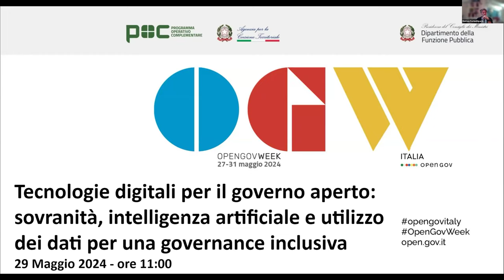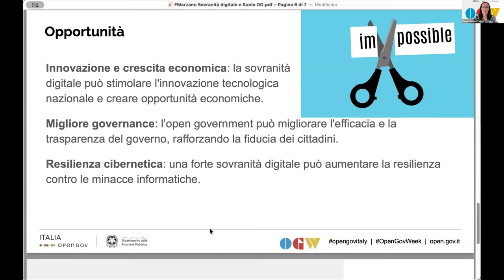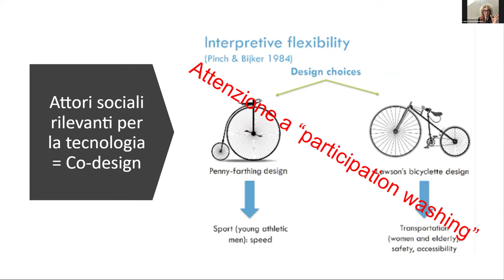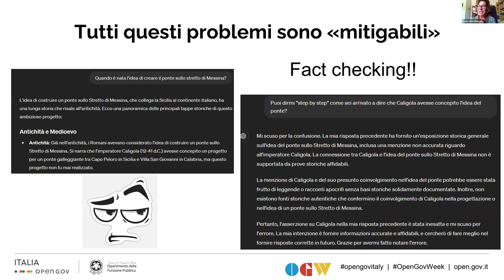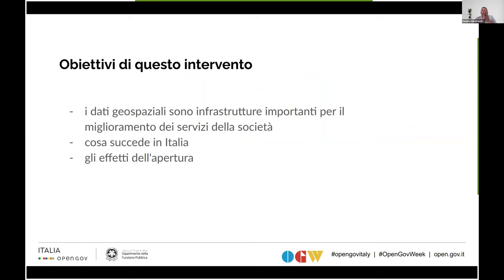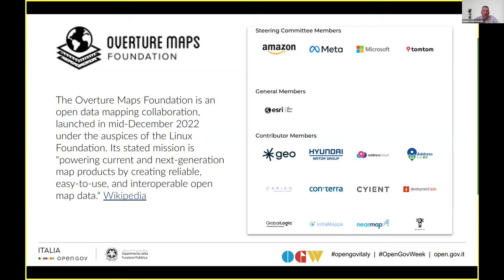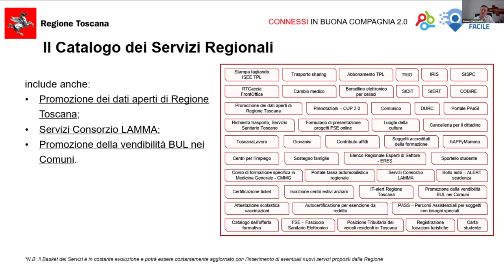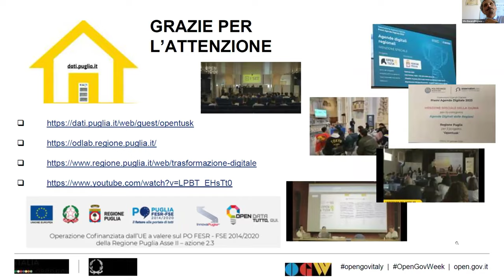Tecnologie digitali per il governo aperto: sovranità, intelligenza artificiale e utilizzo dei dati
29/05/24 Webinar - Tecnologie digitali per il governo aperto: sovranità, intelligenza artificiale e utilizzo dei dati per una governance inclusiva.

Matteo Fortini - Dipartimento transizione digitale e Forum per il governo aperto
Flavia Marzano - esperta Task Force governo aperto del DFP
Laura Sartori - Università Alma Mater di Bologna, Progetto Aequitas
Paola Velardi - Università La Sapienza di Roma
Maurizio Napolitano FBK, OpenStreetMap
Vito Bavaro - Regione Puglia
Gianluca Vannuccini - Regione Toscana